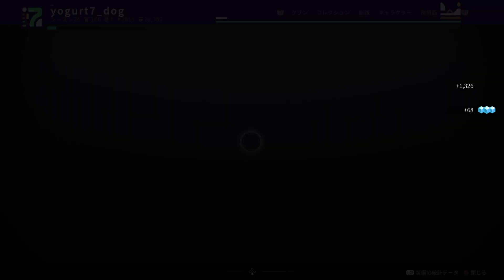エピソードアクティビティ「戦場: 下降」 | エピソード 1: 残響 (S24) 第2幕 『Destiny 2 最終形態』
エピソード 1: 残響 (S24) 第2幕の新アクティビティ「戦場: 下降」です。